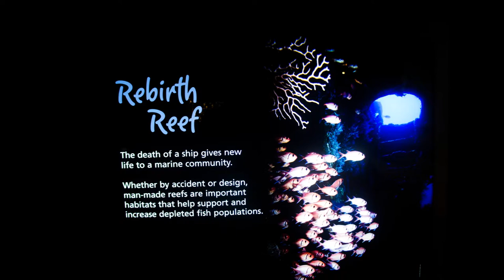Adventure Aquarium with Relaxing Music | Camden, NJ in Random Pictures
Adventure Aquarium | Camden, NJ in Random Pictures